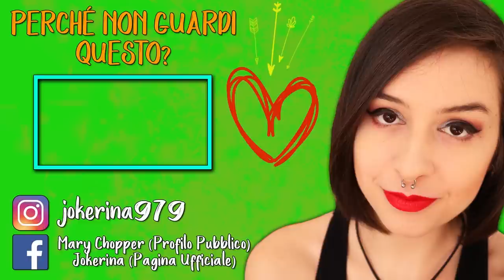AIUT, QUESTI SÒ PAZZI | A PLAGUE TALE: INNOCENCE #2